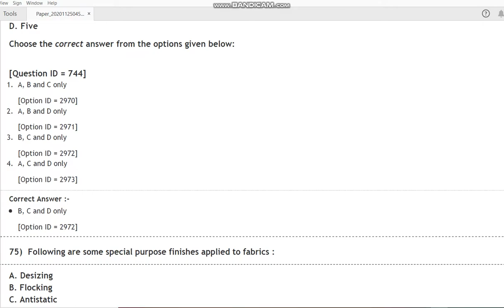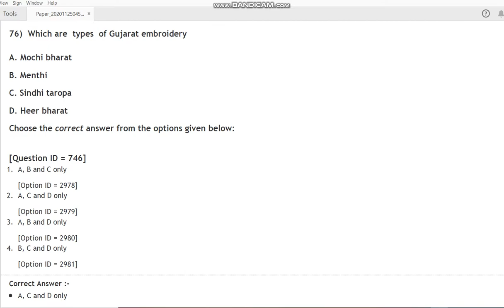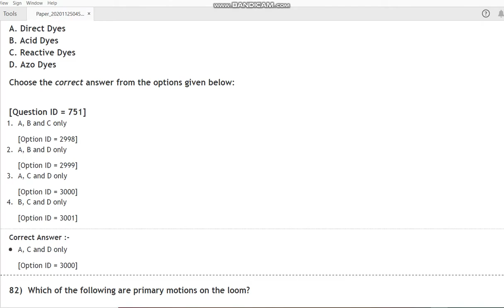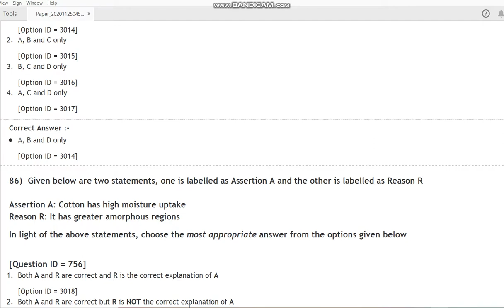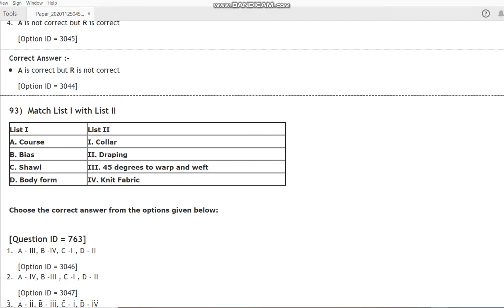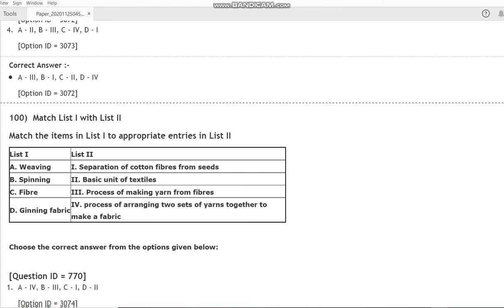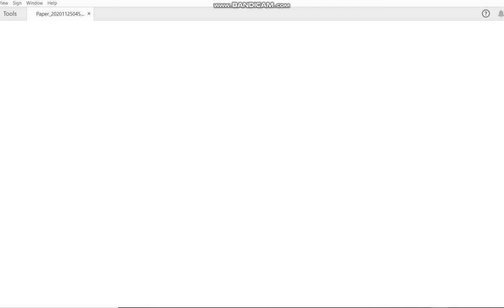DU MSc Fabric N Apparel Science 2020 entrance paper by hitesh kumar 2